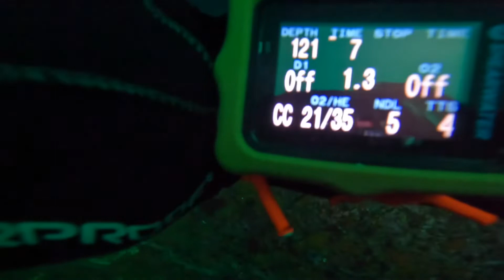July 18, 2022